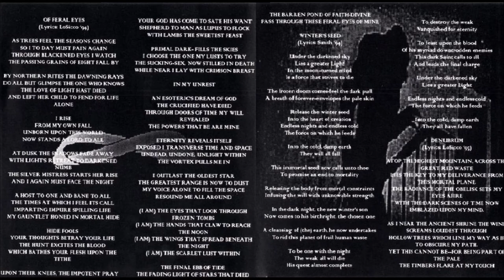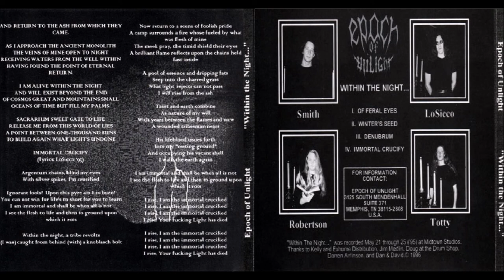Epoch of Unlight [USA] [Death/Black] 1996 - Within the Night... (Full EP)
00:00  1. Of Feral Eyes
05:40  2. Winter's Seed
10:48  3. Denubrum
15:10  4. Immortal Crucify